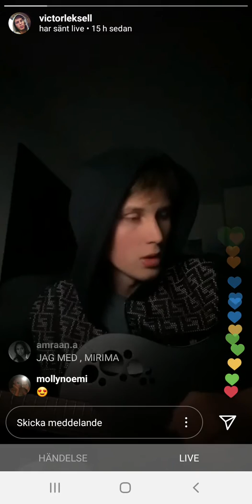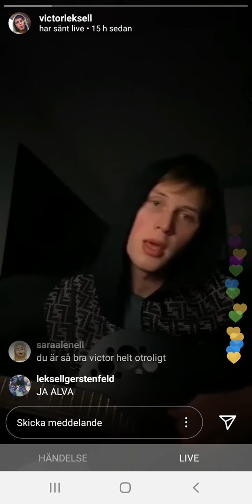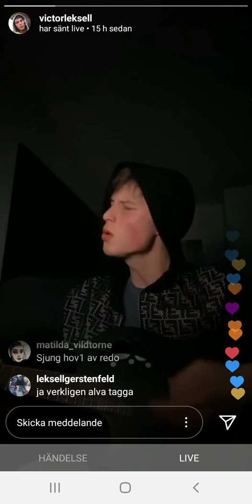Victor Leksell - Utan dina andetag @ Instalive (Kent cover)